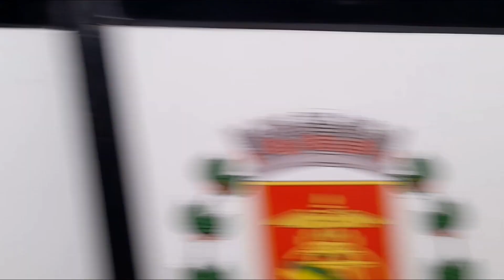{L20} conheça o Marcopolo Viale BRT Hibrido